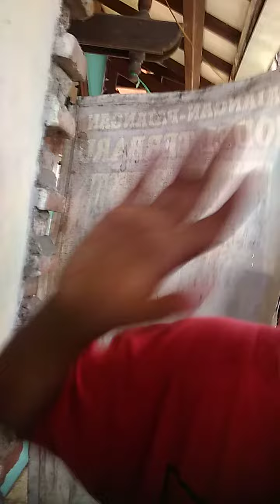14 Januari 2023